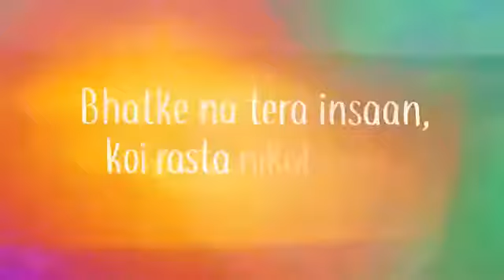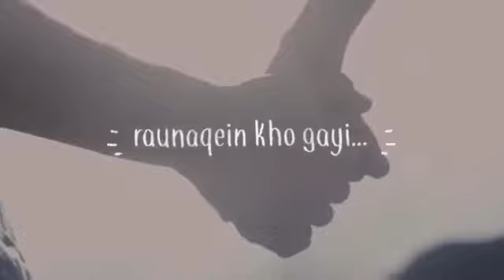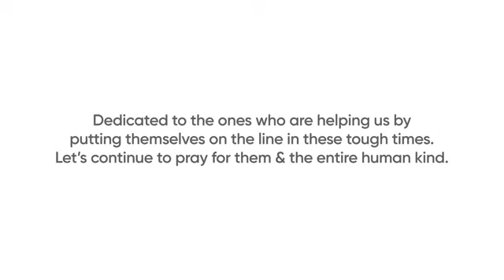Malik Sambhal lena Himmat Tu Hamen Dena